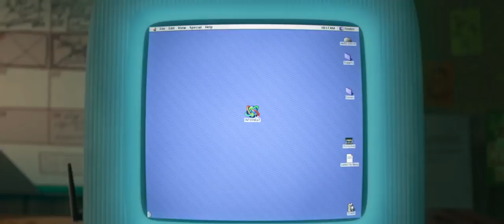RALPH 2:Breaks the internet (2018) -Official trailer